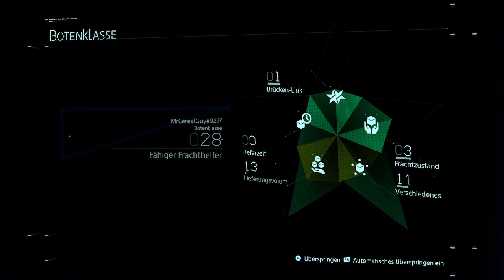Noobs spielen Death Stranding [no cam/mic] Ep.3